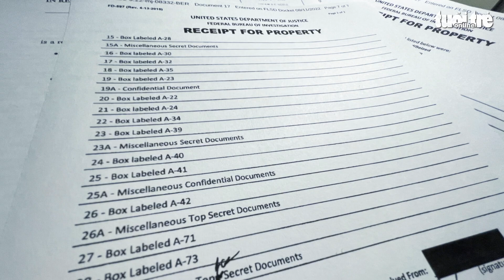Tin thế giới 15-8: Đoàn nghị sĩ Mỹ gặp bà Thái Anh Văn; Nga - Triều tin tưởng quan hệ tốt hơn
Nhóm các nghị sĩ Mỹ gặp lãnh đạo Đài Loan hôm nay; Phe Cộng hòa đòi tiếp cận thông tin chi tiết vụ khám nhà ông Trump; Nguy cơ thảm họa gia tăng từng ngày ở nhà máy điện hạt nhân Ukraine... là những tin tức thế giới đáng chú ý ngày 15-8.